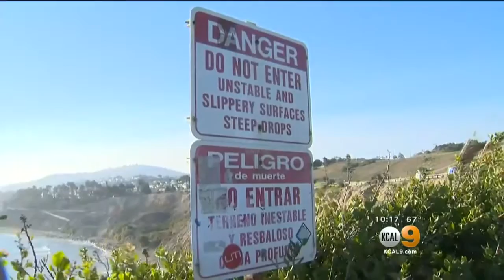Woman, 21, Accidentally Falls To Her Death On Her First Day Living In California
The victim was from Reno. Peter Daut reports.